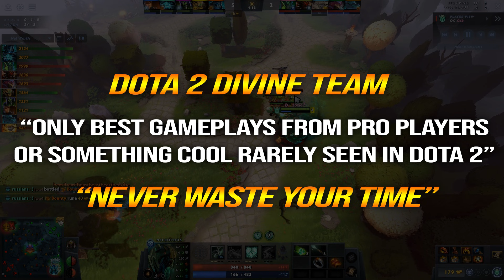🔥 Necrophos Refresher Orb WTF CANCER 2x ULT — RIP Forever Meta OG Ceb Best Offlane Dota 2 Pro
1. COMMENTA
💜 OUR WINNER 💜
20/9: dixon anchaluiza (29th)
25/9: Almazyan Aiteyev (30th)
30/9: Jack A (31st)
5/10: M 1 G U 3 L (32nd)
10/10: Honventures (33rd)
15/10: Wang Yi Bin (34th)
20/10: Coil Mechanics (35th)
25/10: Manuel Saavedra (36th)
31/10: I'm Young (37th)
5/11: Rafa ARG (38th)
10/11: Waiting .
👉Player Ceb
Sébastien "Ceb" Debs (formerly known as 7ckngMad) is a French/Lebanese professional Dota 2 player who is currently playing for OG.
👉Hero Necrophos
Rotund'jere, the Necrophos, is a ranged intelligence hero. His abilities are most effective in team fights where he can damage enemies and heal allies simultaneously, while picking off key enemy heroes with his ultimate. Necrophos is most dangerous when his enemy is severely injured, instantly killing them with Necrophos ultimate while recovering over time after killing his foe.